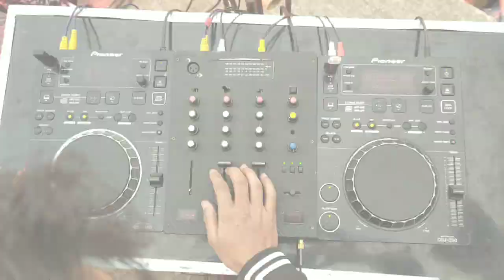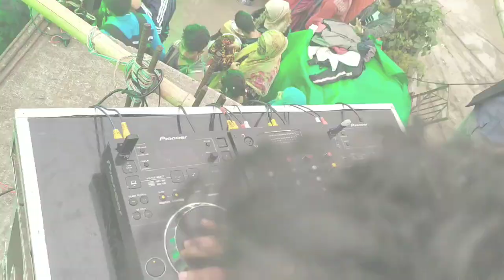SHAKRAIN (narinda) 2020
puran dhaka সাকরাইন